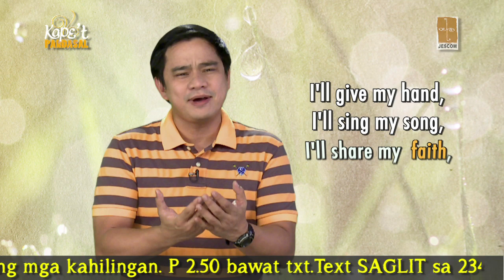Kape't Pandasal - GRADUATION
Maikli lang ang buhay, at di na tayo muling dadaan sa mundong ito; subalit ito'y nagiging sulit, nagiging ganap sa pag-ibig, sa pagmamahal sa ating kapwa.
-Fr. Nono Alfonso, SJ